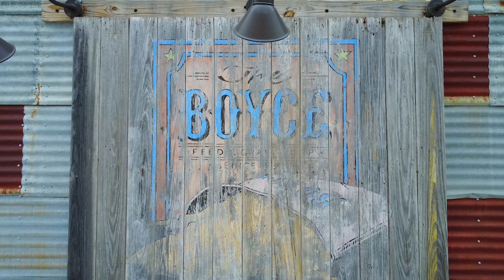Waxahachie Texas Drone video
this fillm clipe shows the unique drone prospective of waxahachie highlighting 4 downtown locations and ends with a view frome getzendaner park